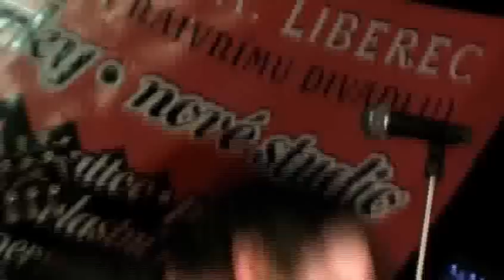DEAD SET AGAINST, RITUAL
Dead Set Against, Klub Vlak Liberec, CZ, 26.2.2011, BATHORYAGENT 2011